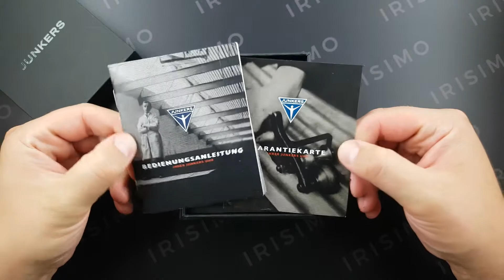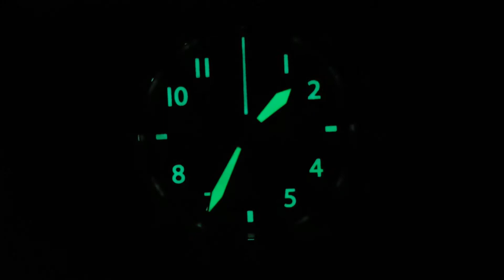JUNKERS W33 9.14.02.01.M LIMITED EDITION 1926PCS | IRISIMO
To purchase this silver blue limited edition JUNKERS with chronograph visit our pages